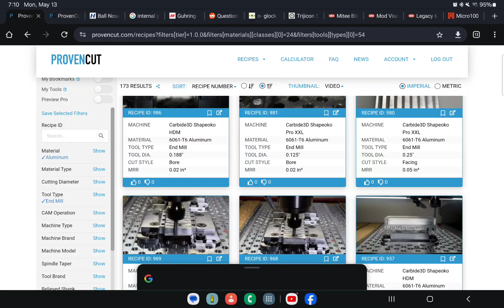May 13, 2024